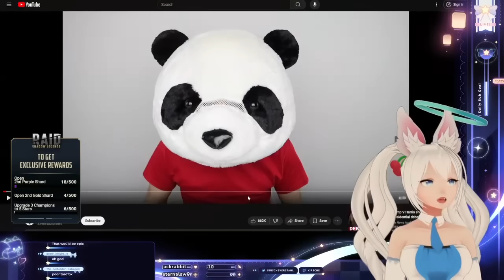Kirsche reacts to new Nikocado video